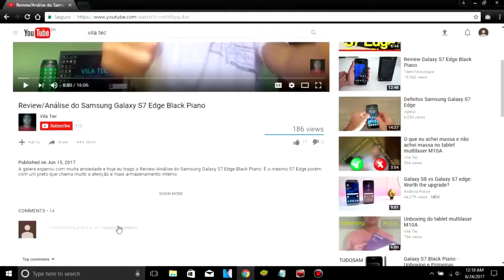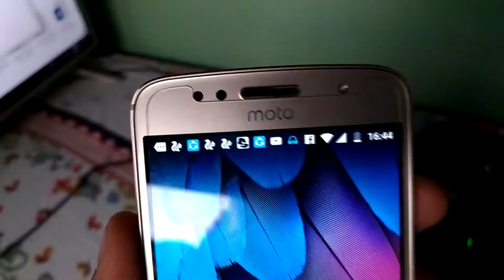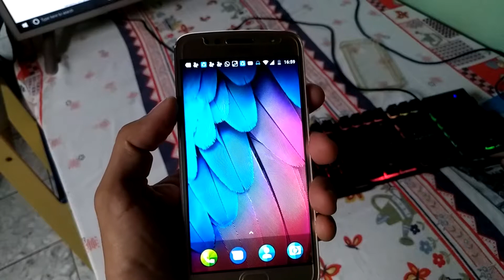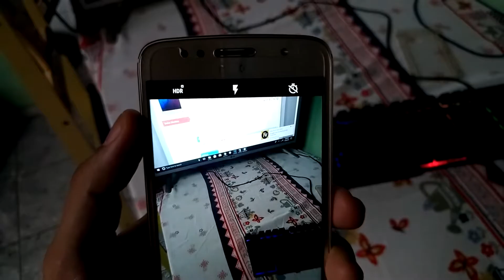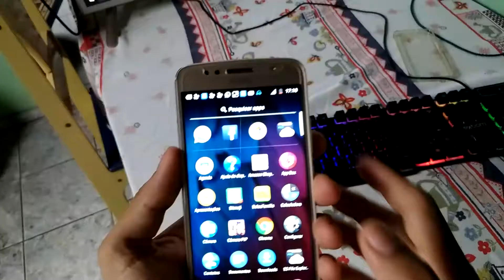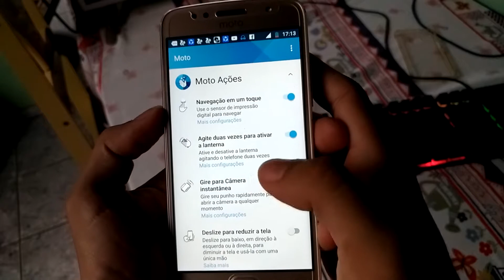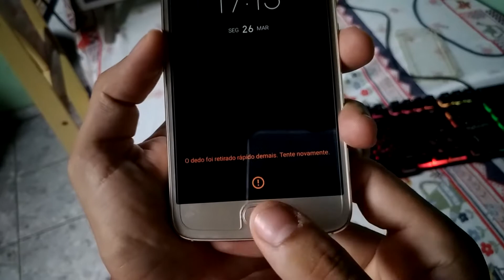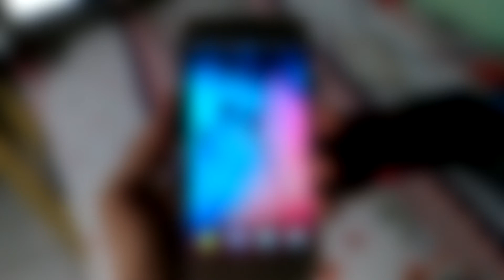EVOLUIU MUITO EM RELAÇÃO AO G5? REVIEW/ANÁLISE DO MOTOROLA MOTO G5S - VILA TEC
HOJE EU TRAGO UM SMARTPHONE DE ENTRADA QUE IMPÕE RESPEITO PELO SEU DESIGN E UMA MEMÓRIA INTERNA DE 32GB POUCO COMUM NESSA CATEGORIA DE SMARTPHONE. CHEGA MAIS QUE EU VOU TE EXPLICAR TUDO SOBRE O MOTO G5S NESSA ANÁLISE. DEIXEM SUGESTÕES NOS COMENTÁRIOS DE JOGOS PARA QUE EU POSSA TESTAR NO VÍDEO ESPECIAL ONDE EU TESTO 5 JOGOS PESADOS NO MOTO G5S. NÃO ESQUEÇAM, TEM QUE SER 5 JOGOS PESADOS. VALEU GALERA VILA TEC, VOCÊS SÃO SHOW!!!

COMO TER O MODO RETRATO DO IPHONE 7 PLUS EM QUALQUER SMARTPHONE COM ANDROID - VILA TEC:

! LOJA GEARBEST 👇!